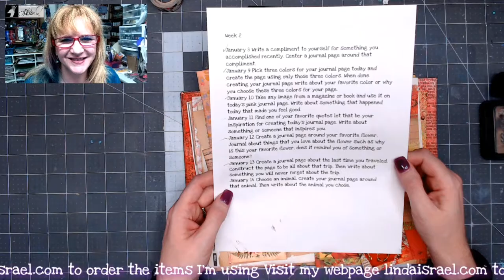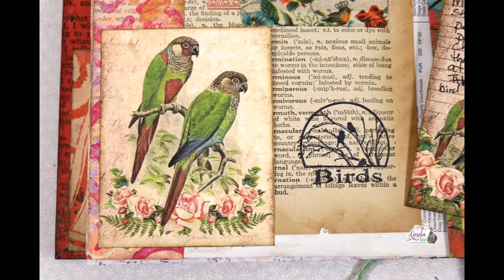January 14th Creative Prompt Choose an Animal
Click Show More to see more information about this project.
January 14th Creative Prompt Choose an Animal. For this prompt choose an animal and center the page around that animal. Using various items, from my stash, Book page, Rubber Stamps, Calico Collage Song Bird Digital Journal Kit Download and more I show how to make a bird themed journal page.

Fiskars 12 Inch Portable Rotary Paper Trimmer
Washi Tape
Book Page
Note paper

Want to write to me? Here is my mailing address:
Linda Israel
818 W Main St
Yukon, OK 73099
USA